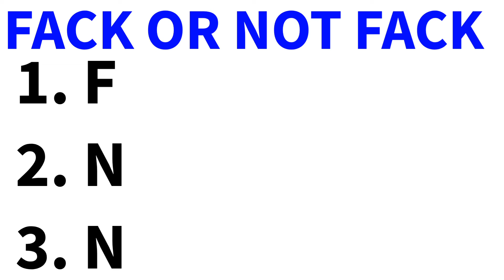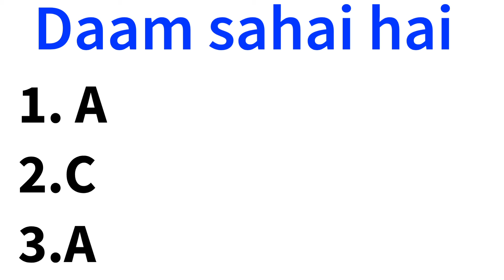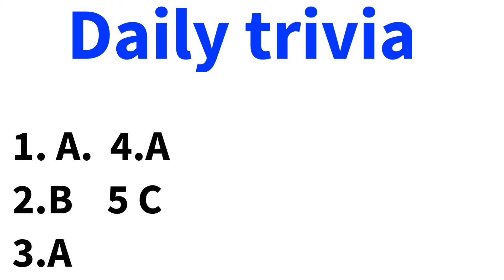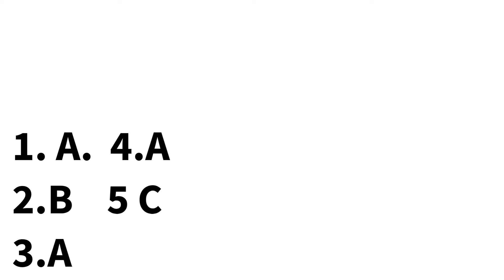25.5.2021 answer|Flipkart today answer|fack or not fack|aage kya|power play|prize wali pathshala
Win more voucher daily click the link next go to the game earn more money try it

ABOUT SHOW :-
Prize Wali Paathshala is an interactive quiz show where a child prodigy Chintu helps an older student Sonam learn about their favourite topics including school subjects, general knowledge, and Bollywood. Users will get a chance to play along and win prizes worth lakhs.

Starring :-  Sugandha Mishra, Garvit
Creator :- Ritika Bajaj

Topics Covered :-

pathania brothers
flipkart quiz
flipkart contest
flipkart
quiz
contest

Flipkart FYI Quiz :-
For Your Information (F.Y.I.) is a Flipkart

Topics Covered :-
flipkart quiz
flipkart fake or not fake 27 april
flipkart quiz answers 27 april
fake or not fake flipkart
power play flipkart
fyi flipkart
pathania brothers
flipkart answers
flipkart
quiz

flipkart daily trivia quiz answers 27 APRIL,